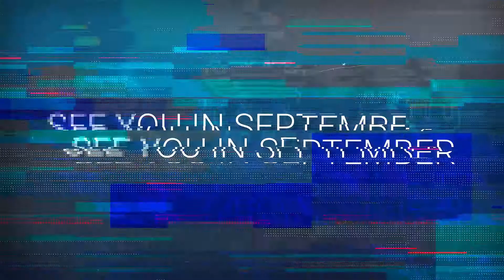Armada JS - First JavaScript conference in Serbia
Armada JS is happening on the 19th and 20th of September, 2019 in Novi Sad, Serbia.

The event will gather top JavaScript developers from all around the world for two days filled with exciting talks.

Ticket sales has started, there is still time to reserve your spot.

Armada JS je prva JavaScript konferencija koja se održava u Srbiji.

U periodu od 19. do 20. septembra ćete biti u prilici da čujete neke od najboljih JavaScript developera na svetu, u Novom Sadu.